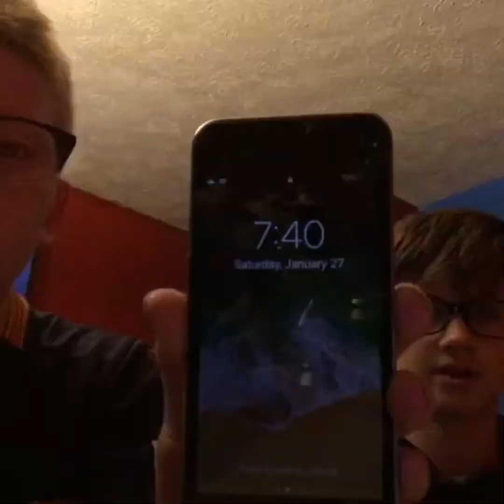First vid for you